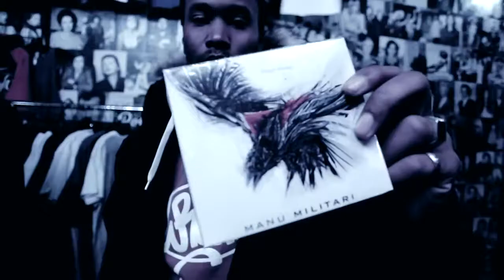Manu Militari - Grande Plume ft. Hotbox Prod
Musique par HBEE / Hotbox